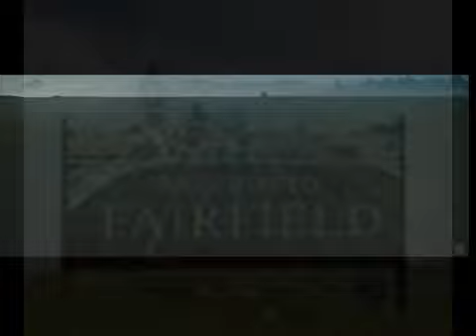Cosmic Trek in the Golden Dome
Golden Dome of Pure Knowledge
Maharishi University
Fairfield, Iowa

Group practice of the TM-Sidhis Program for the development of higher states of consciousness, and awakening national consciousness.

According to future history, Captain James T. Kirk will be born in Riverside Iowa on March 22, 2228.

This is a TM fan video, and not an official video of the TM organization, which probably thinks this is rather ridiculous.

More fun and inspiration at:
Gonna Fly Now